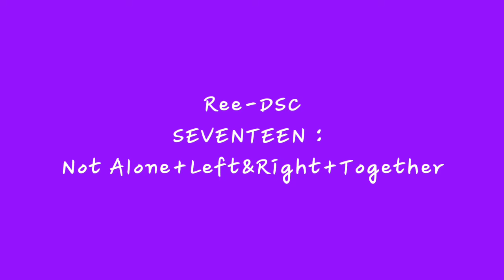[Ree-DSC] Not Alone+Left&Right+Together (Korean-Japan Ver) (@First Gathering 'Jadoel Angkatan 2021')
REEFEB'S OFFICIAL ACCOUNT

Rekaman video ini dari pihak panitia ya. Maaf kurang lengkap videonya, karena yang aku dapat cuma segitu.

Selamat menonton!